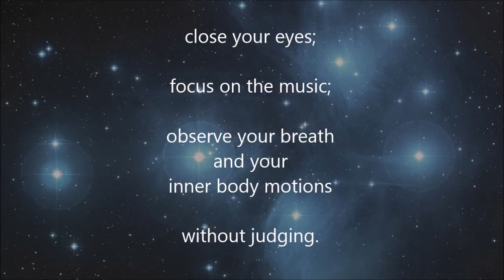8 minute meditation music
Eight minutes of quietly observing your breath and your inner body motions. Stabilizes the brain wave frequencies to about the Schumann alpha frequency of 7,8 Hz. Highly effective for stress-relief, relaxing after a hard day's work, study concentration, finding quiet amidst turmoil, and closing the work week.